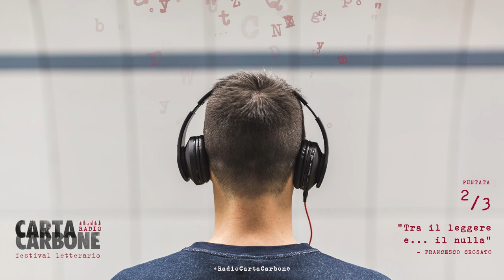RadioCCF - Franscesco Crosato - "Tra il leggere e... il nulla" - Seconda puntata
“Tra il leggere e… il nulla” - Seconda parte - di e con Francesco Crosato.
Abbiamo lasciato Oliver alla prese con la sua personale interpretazione della lettura e ora fanno capolino due nuovi personaggi: il direttore e Mimmo Stromboli. Buon ascolto!